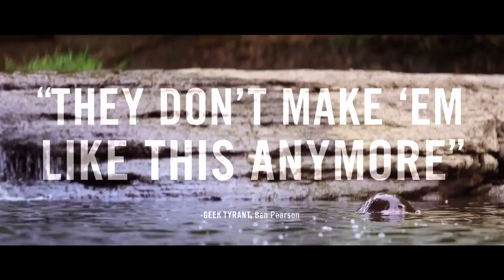The Kings of Summer Official Red Band Trailer (2013) - Nick Offerman Movie HD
Three unhappy teenage boys head into the wilderness with a plan to build a house and live off the land.